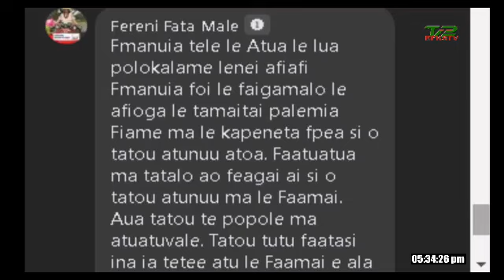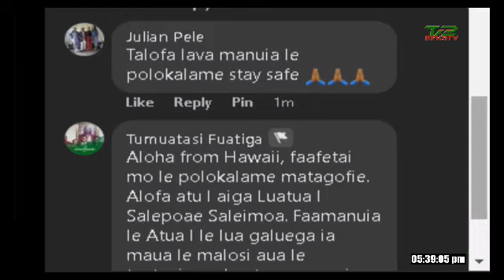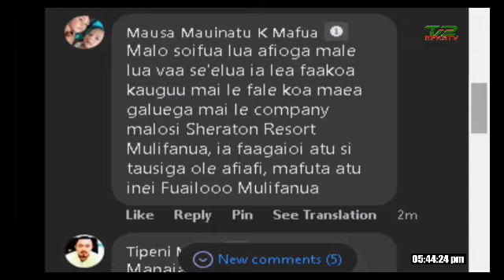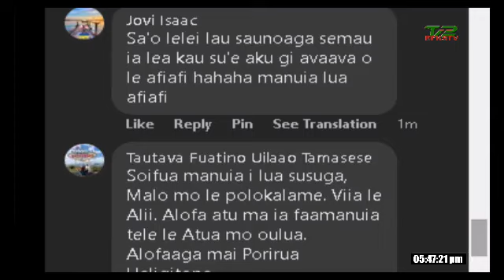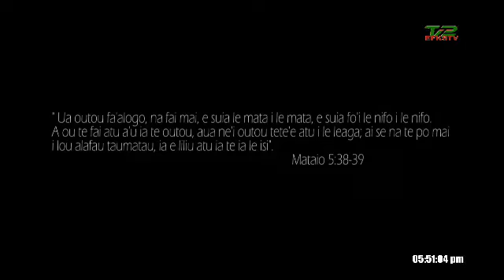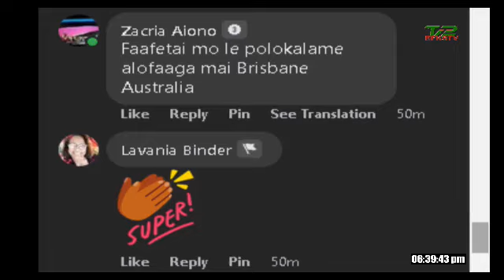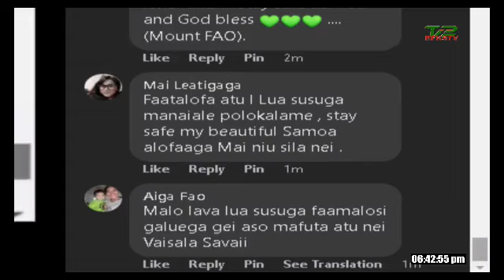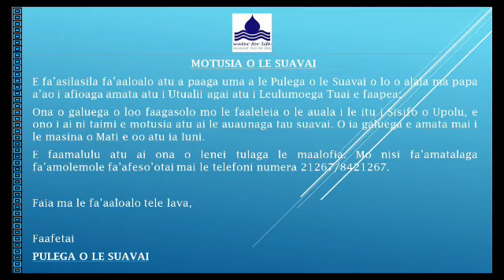Suluaulama Program & Tapuaiga Afiafi (29 Mar 2022) Part 2 🔴 EFKS TV